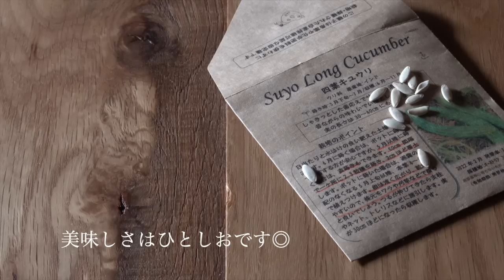夏の常備菜づくり / 竹かご収納と暮らし / 新しく始めるキモチ / 文房具と日常 / 暑中お見舞い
夏本番、つい暑さに負けて
ダラダラしそうになるので

夏バテしないように
夏野菜をモリモリ食べて過ごしています。

朝いちばんに
畑に出て
台所で下ごしらえして
モリモリ食べる

よく働いて
よく遊んで
よくよく
食べています（笑）

繰り返される
そんな夏のちいさな習慣は
居心地よくって

夏は苦手な方だけど
すこやかな毎日を
過ごしています。

２０２２、葉月